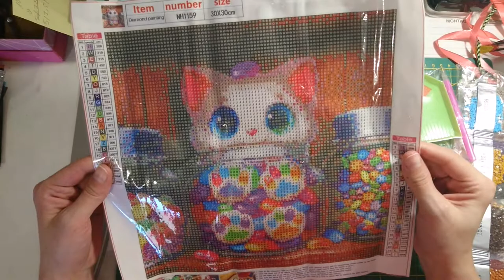Cooperation mit newcraftday.com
Hallo und herzlich willkommen auf meinem Kanal. Schön, dass du vorbei schaust. Ich bin Natascha und möchte dich mit diesem Video inspirieren.
Ich bin keine perfekte bastlerin, möchte ich auch nicht sein, denn für mich ist hier IMMER der Spaß an erster Stelle. Für mich, für Dich, für alle. Hier ist eine Tröte und etwas Konfetti :)

mit dem Code newcraftday10 spart ihr 10% auf eure Bestellung

im Zuge der Cooperation würden mir die Produkte zur Verfügung gestellt